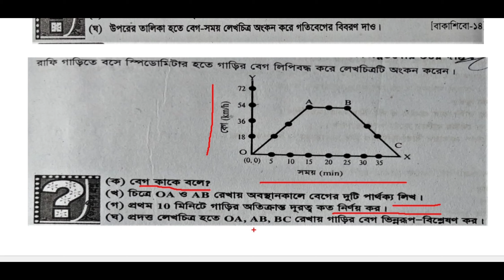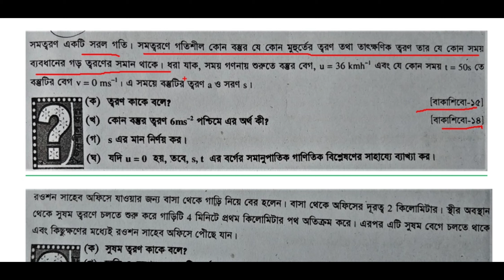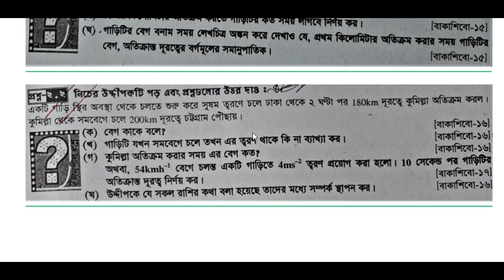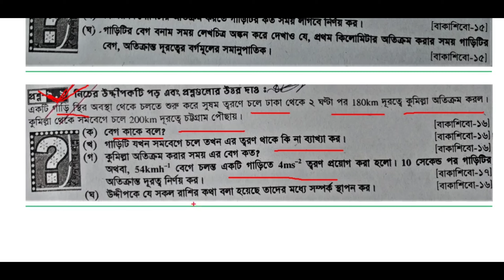নবম শ্রেণি ভোকেশনাল পদার্থ বিজ্ঞান-১ সুপার সাজেশন | সৃজনশীল সাজেশন | Class 9 Voc Physics-1 Chapter-2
Class 9 vocational physics-1 supper suggestion,  ssc class 9 vocational math supper suggestion,  vocational physics  supper suggestion class 9,  math supper suggestion solution, কারিগরি নবম শ্রেণির পদার্থ বিজ্ঞান-১ সুপার সাজেশন,  নবম শ্রেণির ভোকেশনাল পদার্থ-১ সুপার সাজেশন সমাধান,